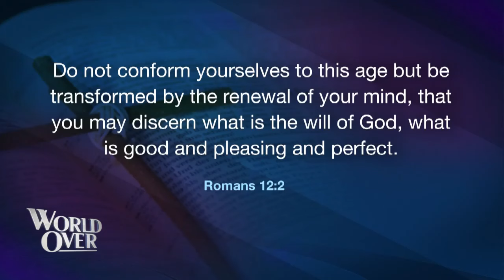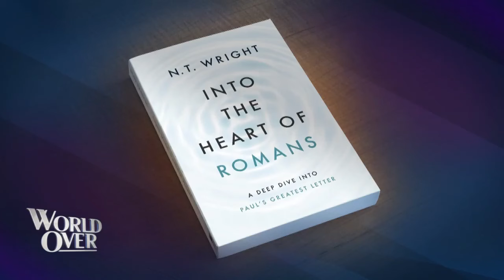The World Over October 19, 2023 | ST. PAUL'S ROMANS: N.T. Wright with Raymond Arroyo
N.T. Wright, New Testament scholar, senior research fellow at Wycliffe Hall at the University of Oxford, and former Anglican bishop talks about his new book, Into the Heart of Romans: A Deep Dive Into Paul's Greatest Letter.